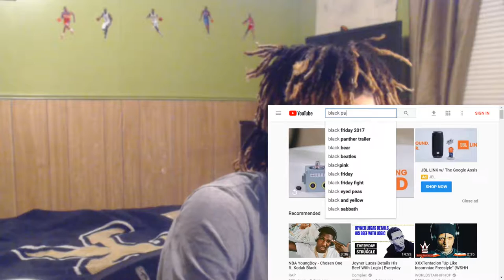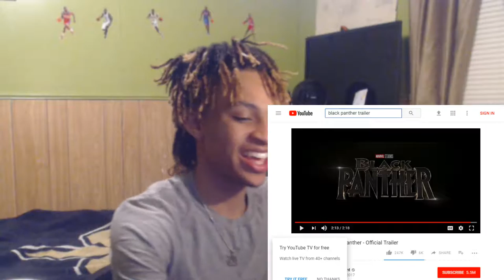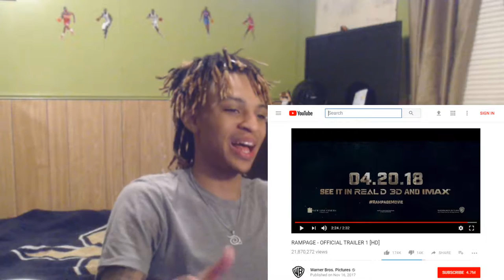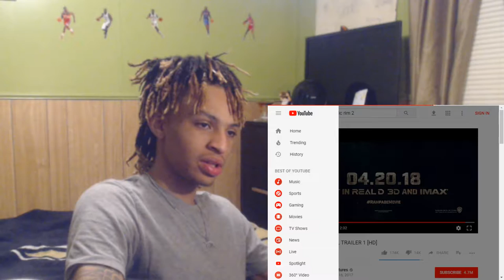TOP 5 MOVIES OF 2018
MY TOP 5 MOVIES OF 2018. if you have any lit videos for me to react to hit me up on one of the sites below. make sure to hit the like button comment and SUBSCRIBE!! THANK YALL!!